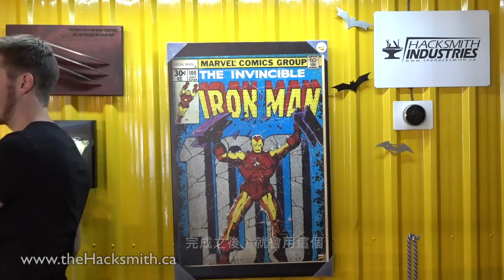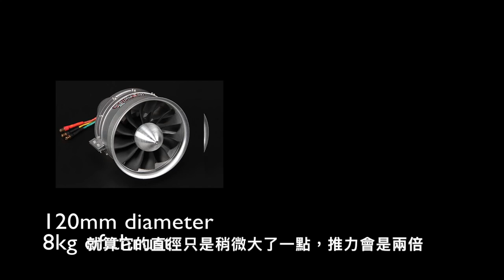【the Hacksmith】鋼鐵人飛行裝計畫part8（Flying Like Iron Man, Part 8: The Plan with Electric Ducted Fans）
本頻道僅供翻譯，版權已取得
註一：就是octocopter。octo-八的，chopter多軸飛行器

越來越奇怪了==，真的做出gogo直升機我就要翻桌了XD